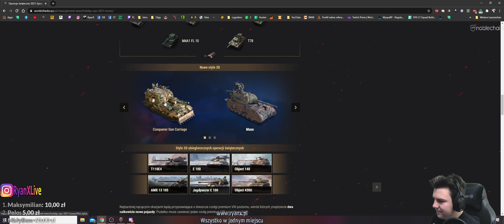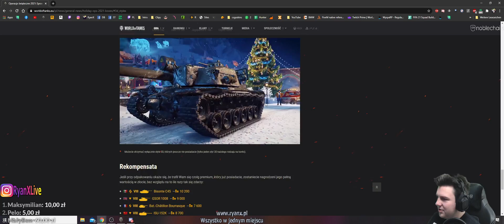WoT 150x Skrzynek Świątecznych! Wypadły wszystkie czołgi? Jak ogromny był profit?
Obczaj tam znajdziesz wszystkie informacje na mój temat jak i mojego komputera, programu do ikonek itp. Ale część już zostawie poniżej